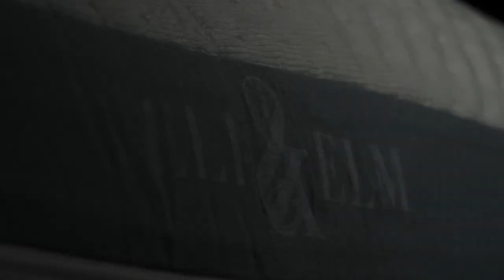Best Side Sleeper Pillow for a Restful Night's Sleep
Trusted by 10,000+ Customers.

⏬Click the links below and SAVE BIG on these Side Sleeper Pillows!⏬

Are you a side sleeper struggling to find the perfect pillow?

In this video, we explore the best side sleeper pillows designed to provide optimal comfort and support for a restful night’s sleep.Discover key features to look for in a pillow, including firmness, materials, and design, that can help alleviate neck and back pain.

Whether you prefer memory foam, latex, or down alternatives, we’ve got you covered with top recommendations.

🛏If you are interested in purchasing a Pillow, check out our top picks below and use our exclusive discounts! ⬇️

BOGO Half OFF!
Coupon: Click the link to save up to 50% and get 1 Free Dream pillow!

Memory Foam Pillow -
BOGO Half OFF!

Pregnancy Pillow-
+ Free Special Fit Pillow Case + Free Additional Fill
Coupon: Click the link to save up to 15% and get 1 Free Special Fit Pillow Case and Free Additional Fill

CART10 : Additional $10 off on cart

CART5 : Additional $5 off each product in your cart

Usage Limit per user: 1
WELCOME5 : Additional $5 off on cart

Timestamps:
00:00 Introduction
00:15 Unboxing You pillow
00:29 Prepping Your Pillow